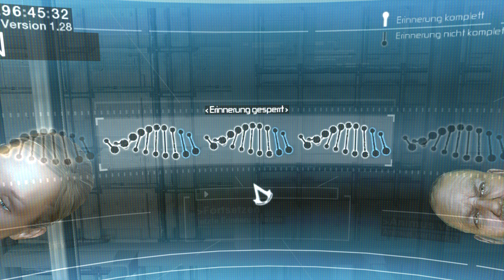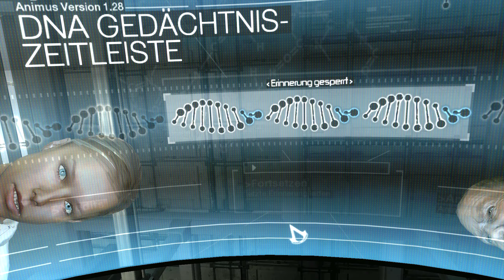ASSASSIN'S CREED #01 - Ein Leben im Verborgenen ★ Let's Play: Assassin's Creed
ASSASSIN'S CREED [Deutsch/German] [PC]
Folge: #01 - Ein Leben im Verborgenen
Let's Play: Assassin's Creed

★ Let's Play: Let's Play: Assassin's Creed